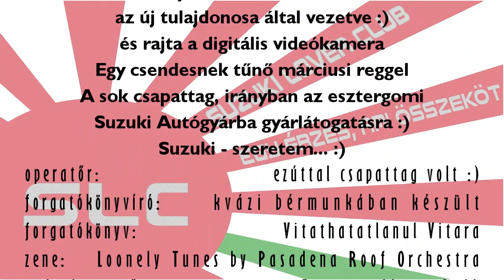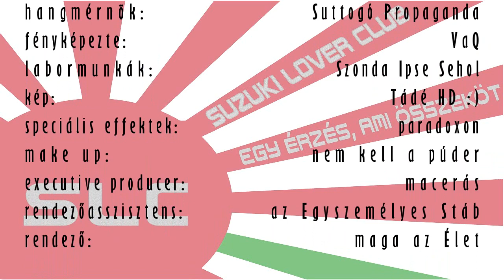Gyárlátogatás Esztergomban a Suzuki Lover Club által 2019/03/14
Tudom hogy adós voltam e filmmel. Magam nem voltam ott idén a gyárlátogatáson, de megmaradt a feladat, hogy szerkesszek filmet a solymári indulásról és az esztergomi "összerendeződésből".